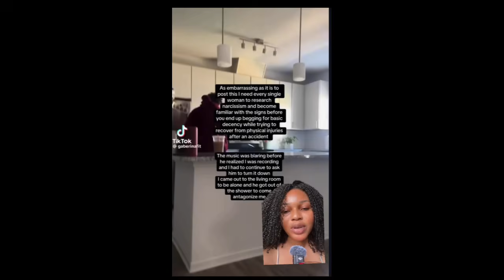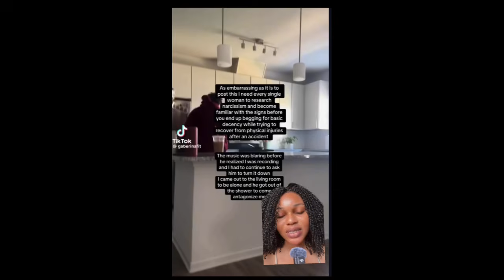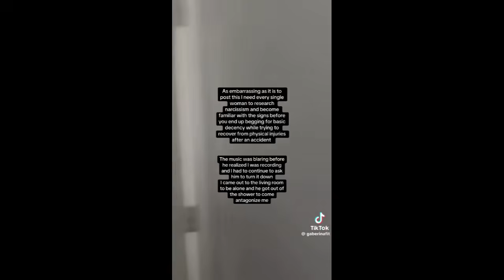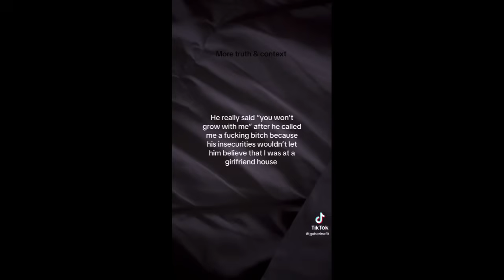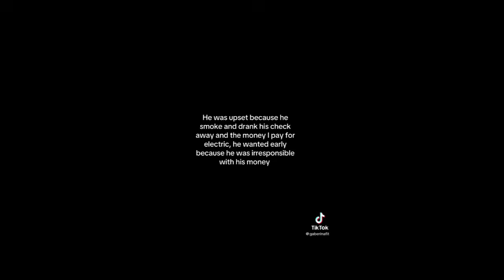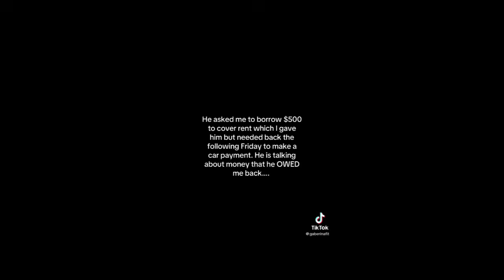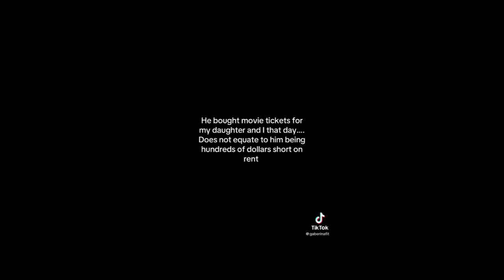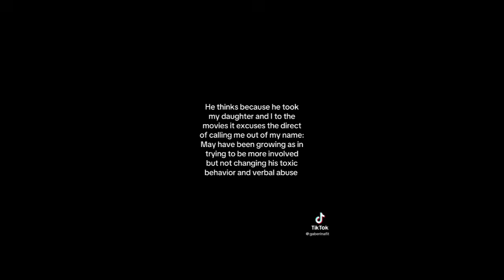Woman Advising Single Women To Learn More About Narcissism So You Won’t end up with one